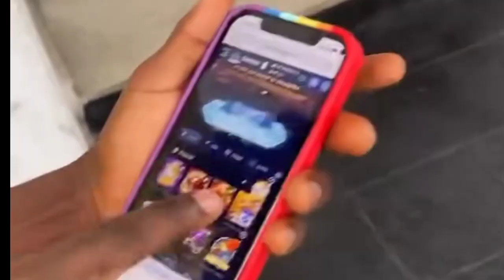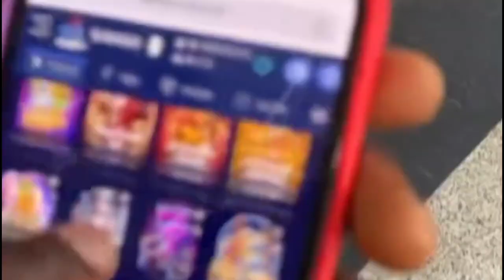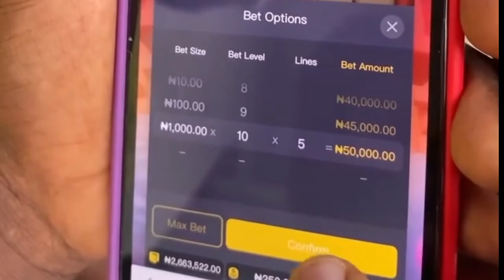Nhasty Jee Teaches Muna How to make money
Nhasty Jee teaches shows Muna How to make money on Bwin